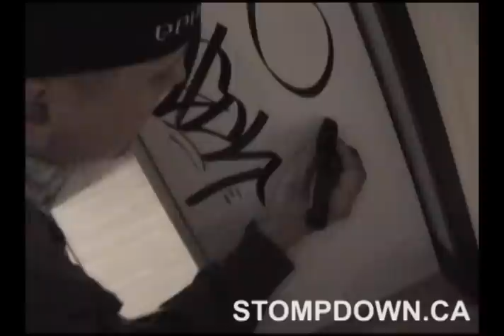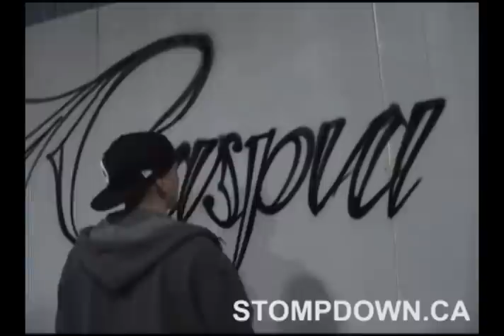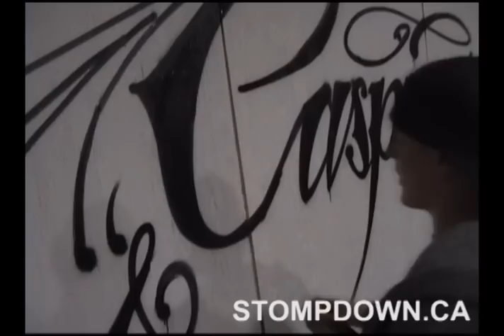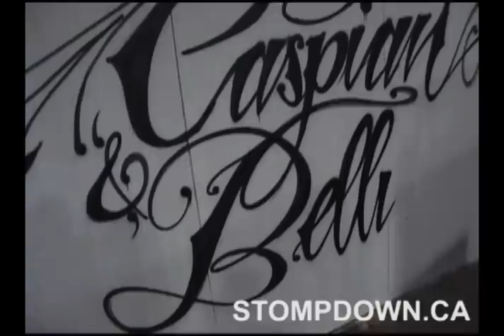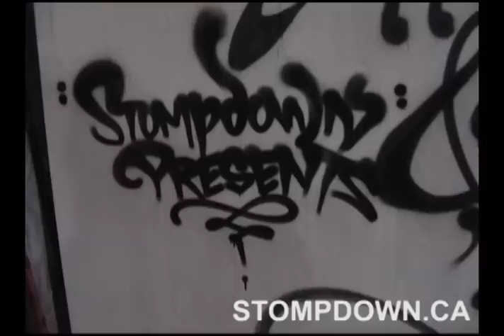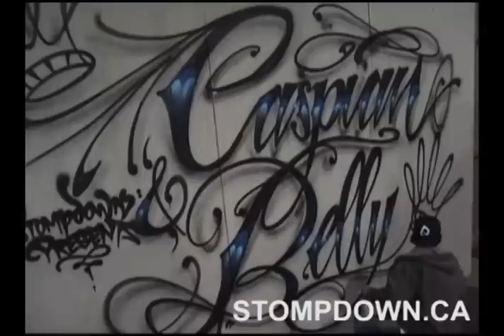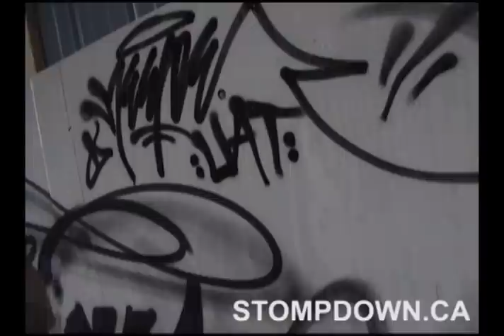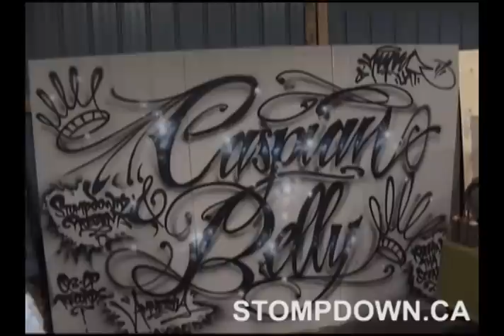Graffiti - KEEP6 Stompdown Killaz